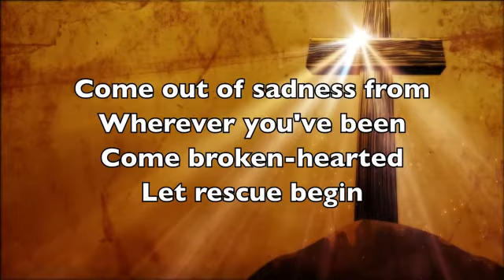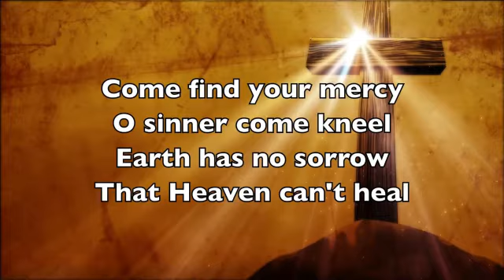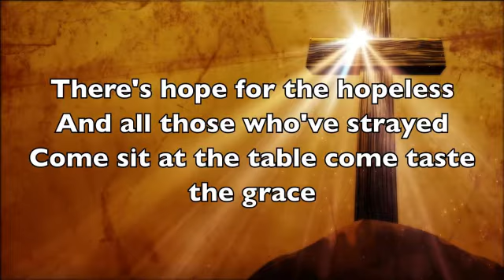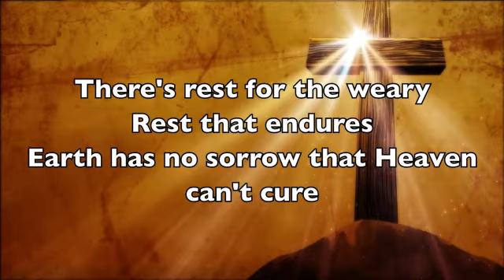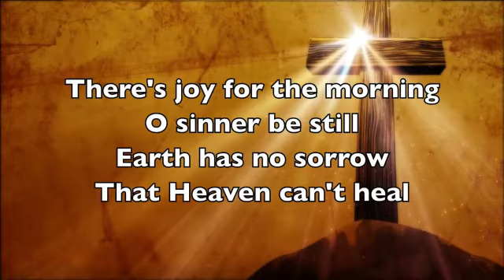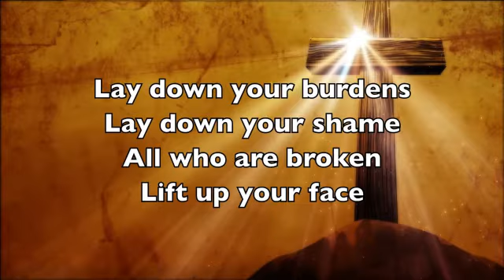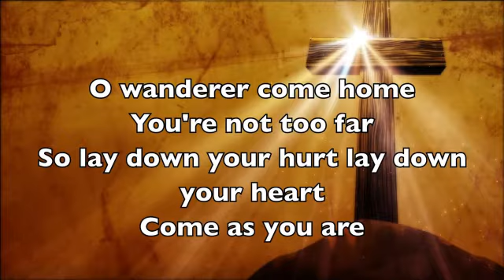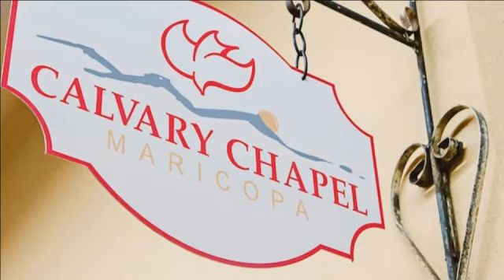Living to Gods Glory